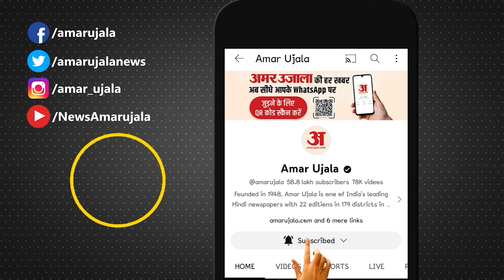Lok Sabha Election 2024: Raj Thackeray थामेंगे NDA का दामन! Sita Soren ने Jharkhand में किया खेला